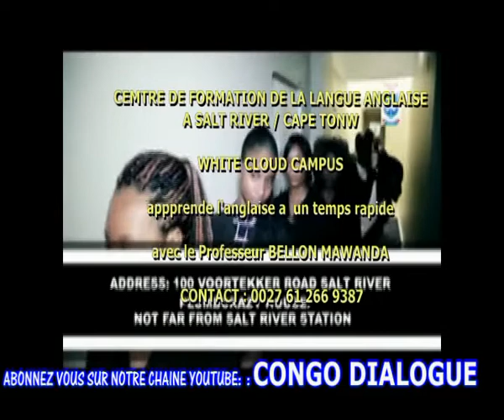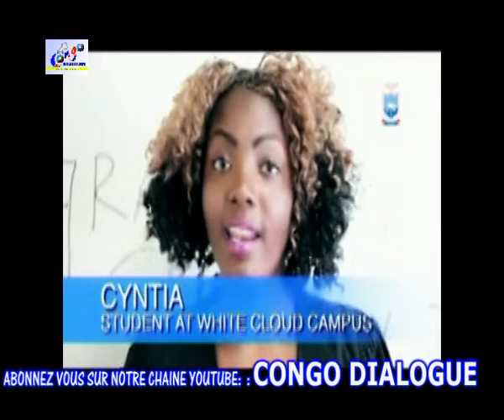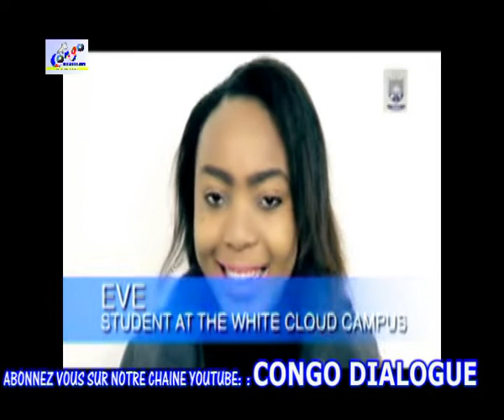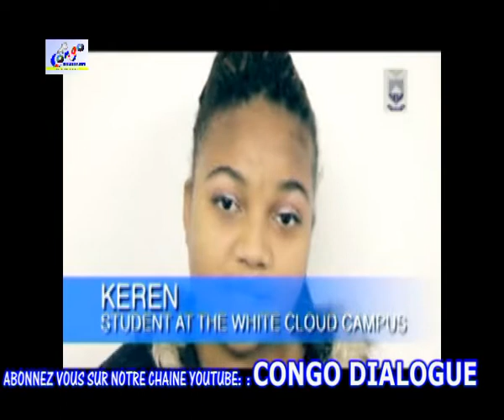URGENT: SIATULA EN COLÈRE ASILIKELI CORONA VIRUS EKOMI NA KINSHASA